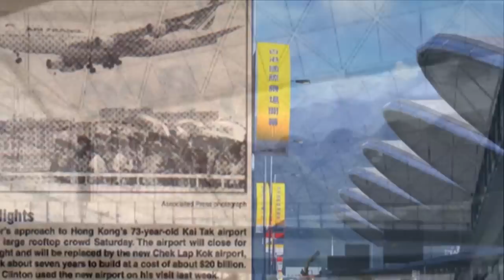Goodbye Kai Tak (Flight Simulator 2004) HD (啟德機場)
This is the replacement video for the original version made years ago. This time the song is "Still Alive" from the game "Mirrors Edge". Enjoy